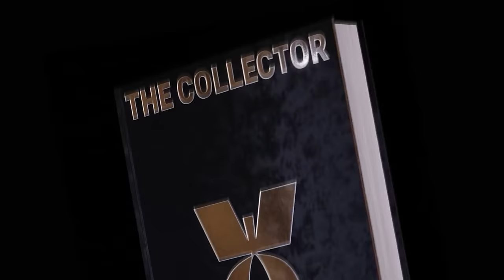Максим Ильяхов о профессии редактора | Подкастус Студии Артемия Лебедева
Подкастус — подкаст Студии Лебедева. Здесь мы разговариваем с интересными людьми, в том числе иногда и о дизайне.

Гость первого выпуска — Максим Ильяхов, редактор, кандидат педагогических наук, соавтор книги «Пиши, сокращай», создатель сервиса «Главред», главный редактор изданий «Тинькофф-журнал», «Код» и «Кинжал», ректор Школы редакторов Бюро Горбунова.

Максим рассказывает о своем профессиональном пути, об изменениях, которые ждут сферу редактуры и копирайтинга в ближайшие пять лет, о том, что отличает хорошего копирайтера от плохого, о деньгах и многом другом.

Таймкоды:
0:00 — о Подкастусе
0:24 — хайлайты
1:13 — представление гостя
2:34 — успешные проекты Максима
6:09 — где Максим обосрался
8:46 — об известности
10:11 — влияние книг на умение читать и писать
12:15 — о хорошем преподавании и обучении
15:23 — о желании стать священником
21:36 — реклама
22:55 — о контент-маркетинге
28:32 — как не стать говном мамонта
31:13 — Ё или Е
31:44 — о будущем текстов
33:52 — что сайт для взрослых знает о своих пользователях
35:14 — самый цепляющий формат
41:53 — что нужно пользователям социальных сетей сегодня
44:07 — про меру пользы
44:57 — отношение к мату
46:48 — про грамотность
50:04 — для чего нужен редактор
54:35 — о нехватке хороших редакторов
55:31 — каким компаниям нужен редактор и копирайтер
57:01 — проблемы нейросетей
1:00:41 — как отличить хорошего редактора от плохого
1:04:40 — как писать об одном и том же годами
1:11:54 — редакторская профдеформация
1:14:25 — про личную переписку и общение
1:16:51 — про зарплаты редакторов и копирайтеров
1:18:55 — черты характера редакторов
1:22:17 — смысл жизни
1:24:00 — подарок гостю
1:25:00 — конкурс

Неповторимый образ бренда за секунды со скидкой 20 % по промо-коду podcast20

Условия конкурса: написать в комментариях историю о самой интересной ошибке в тексте (победитель: ИльяАлексашин-л3р).